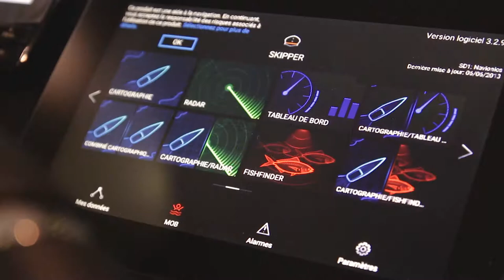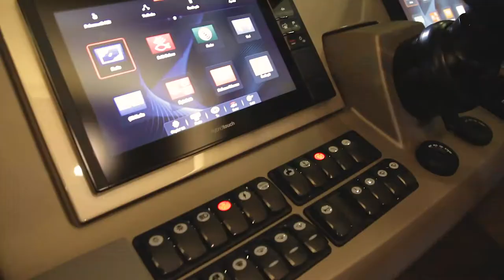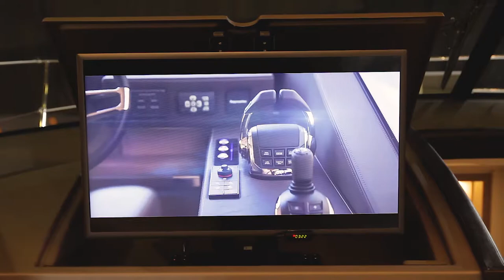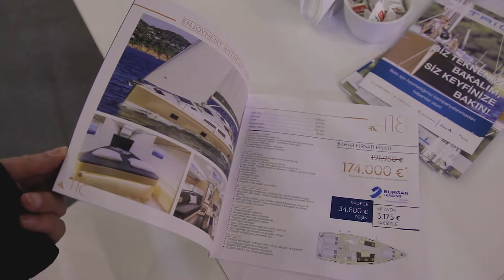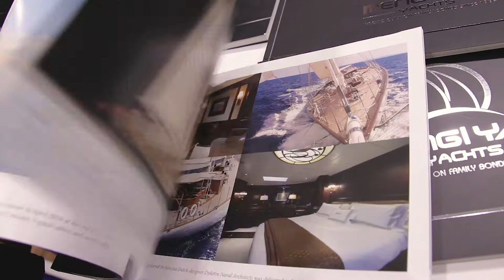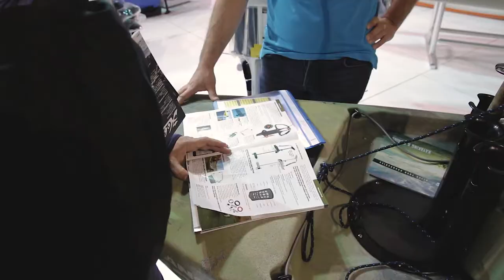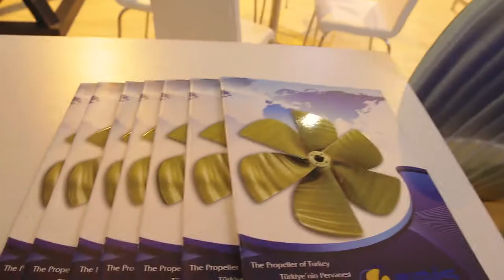Luxury Boats and Yachts - International Boat Show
Marine Accessories, Sail Accessories, East Marine, Enka Yacht Engines, Eriş Propellers, Mursan Boats

Filmed & Edited by FLU Film...

.: CONTENT:.

Italian Design Yachts, French Style Yachts, and Boats, Boat show, Yacht Show, Sailboat Designs, Sailboat accessories, Cranchi Yachts,